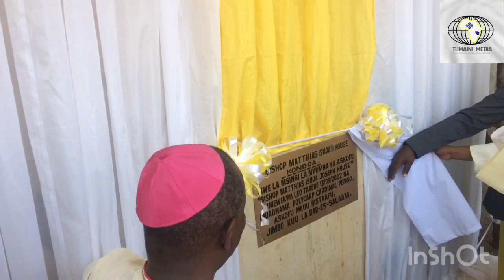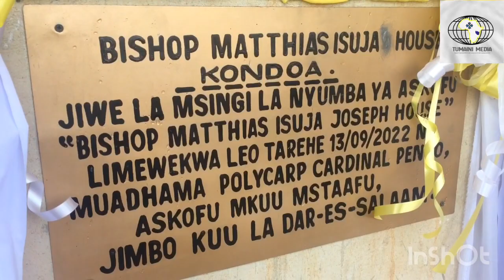Kardinali Pengo aweka jiwe la msingi, katika nyumba mpya ya Askofu Kondoa